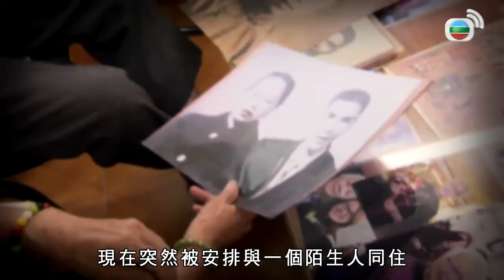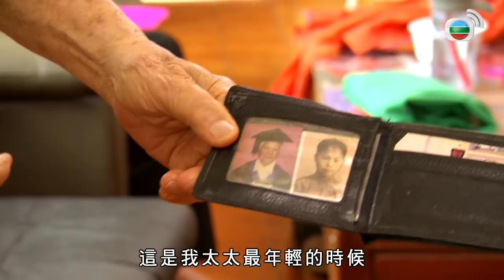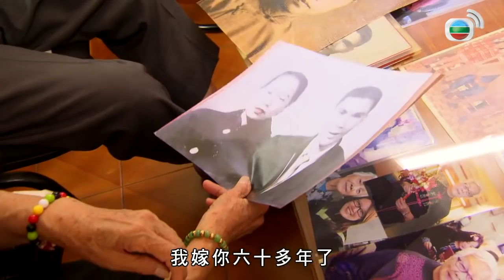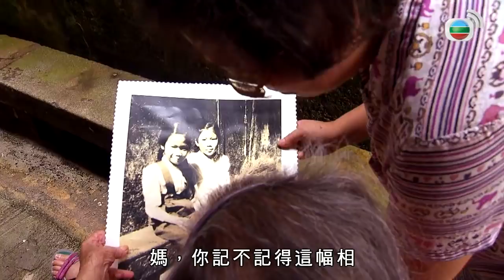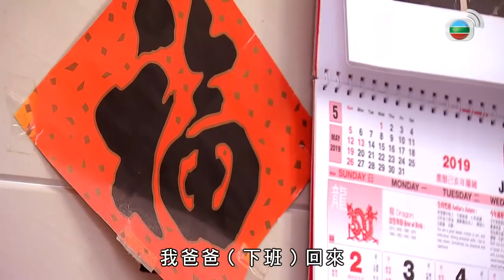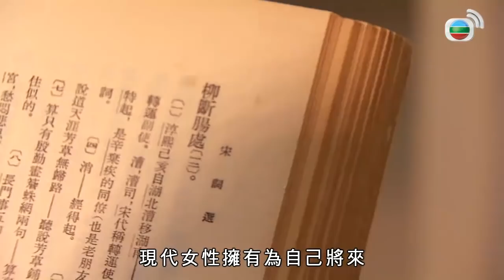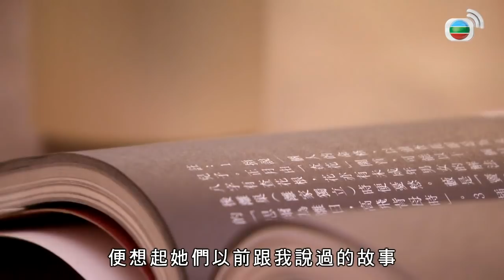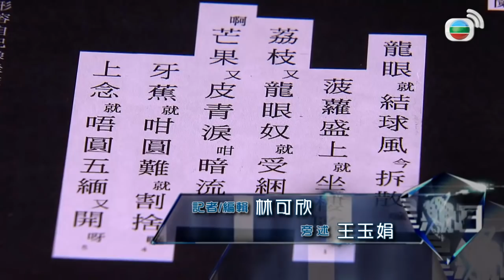末代哭嫁新娘 | 星期日檔案 2019 #28 | 粵語中字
《星期日檔案》，每周聚焦於熱門新聞人物，特寫報道；或以人性化角度，透過走訪社會不同階層，不同界別人士，深入探討大眾關切的政治、社會民生等議題。